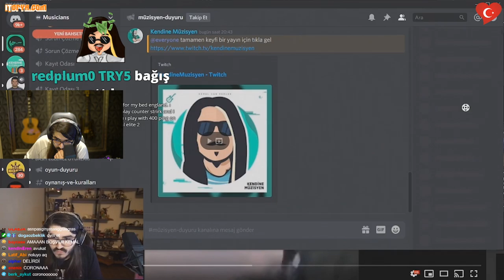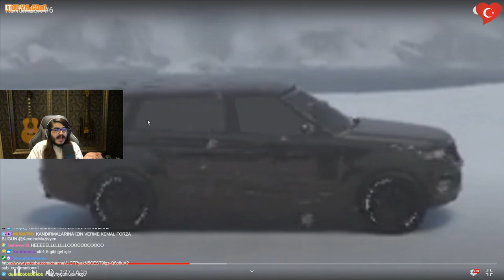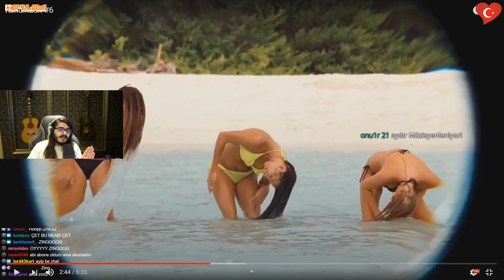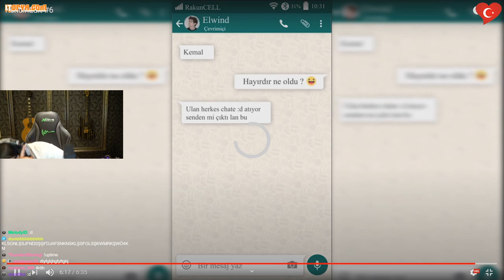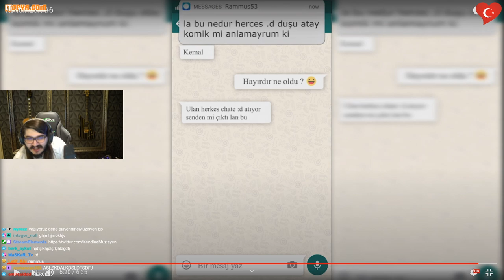Kendine Müzisyen - KendinEdit #6 izliyor.